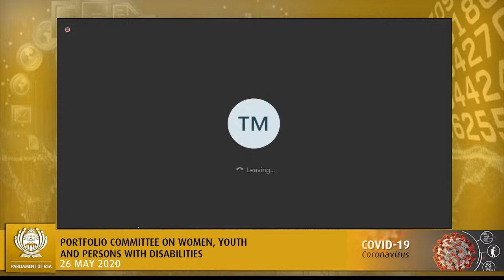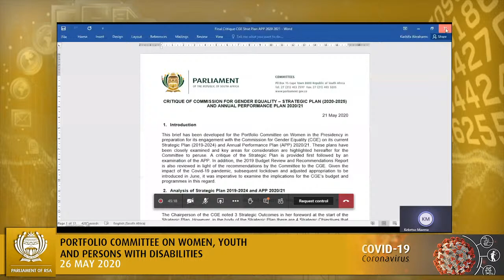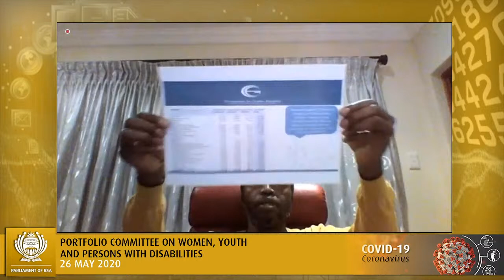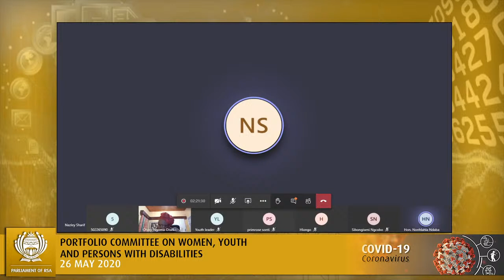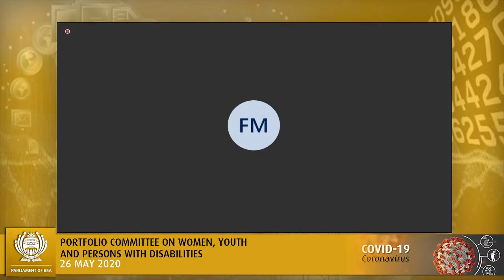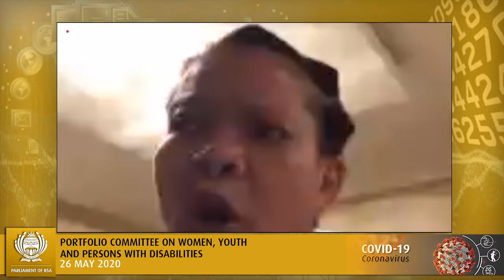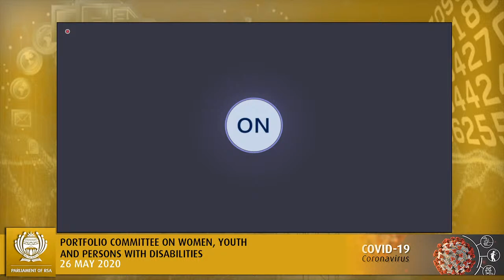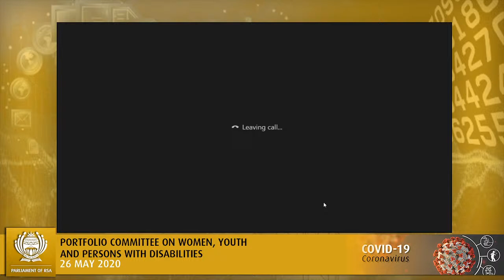Portfolio Committee on Women, Youth and Persons with Disabilities, 26, May 2020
Portfolio Committee on Women, Youth and Persons with Disabilities, (National Assembly), [Briefing by Commission for Gender Equality on Annual Performance Plan for 2020/21, Strategic Plan and Budget for 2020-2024], Virtual Meeting Platform, 18:00-21:00 26 May 2020